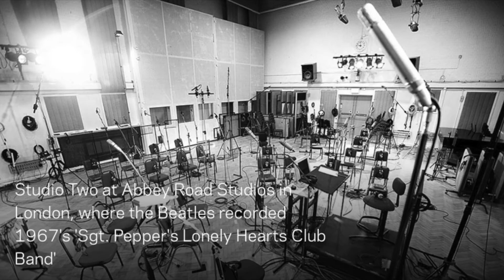SERGEANT PEPPER REPRISE - BEATLES COVER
Written by John Lennon and Paul McCartney.
All music and vocals are performed and arranged by myself.
Many thanks for taking the time to look.